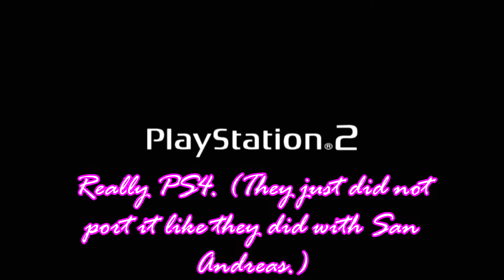Grand Theft Auto: Vice City (Walkthrough) - 001 - In The Beginning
Let's Play Grand Theft Auto: Vice City on the Playstation 4. This is a more in-depth walkthrough of the entire game from my own playthrough.

In this episode: We start the game with the opening scenes, my poor driving skills, and just head over to our base to save, for the so-called intro mission called "In The Beginning."

Want to become a Let's Player?
Elgato (game capture)
Samson Meteor Mic (voice capture)
Logitech HD Pro (face capture)